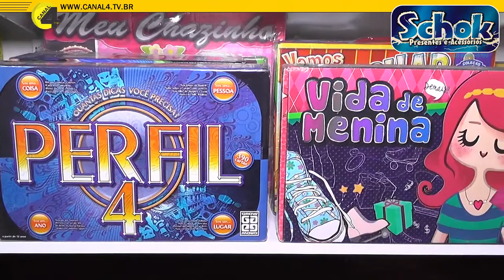Tem promoção na SCHOK PRESENTES Descontos de 30, 40, e 50% em toda a loja